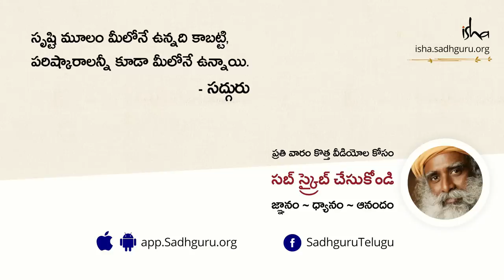గోమాంసం ఎందుకు నిషేధించాలి? Is There A Basis For The Beef Ban Barkha Dutt with Sadhguru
భారతదేశంలో గోమాంసం నిషేధించడం ఎందుకు ముఖ్యమో, దానికి గల కారణాలేంటో సద్గురు వివరిస్తున్నారు.